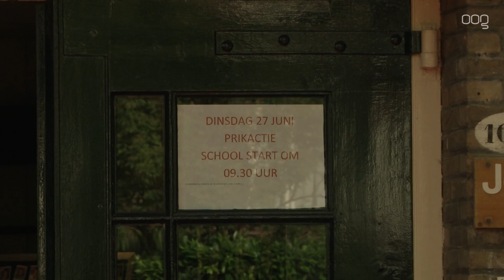Basisscholen gingen een uur later open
De meeste basisscholen in het land, en ook in de stad, deden de deuren dinsdag een uur later open. Dit vanwege acties van de onderwijzers, die een hoger salaris willen en een lagere werkdruk.

Mede daardoor dreigt de komende jaren een groot tekort aan personeel. Uit protest bleven de scholdeuren tot half tien dicht en konden de kinderen een uurtje uitslapen.

Het basisonderwijs hoeft voorlopig niet op meer geld te rekenen: volgens Den Haag is dat geld er niet. Het is aan de nieuwe regering om de zorgen van het basisonderwijs te verlichten.